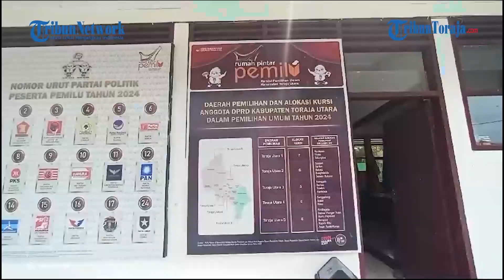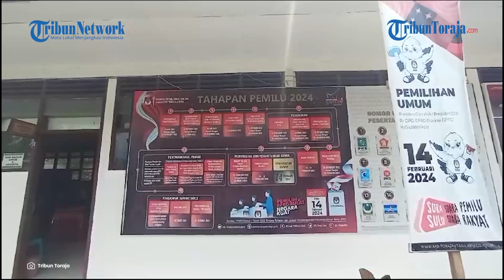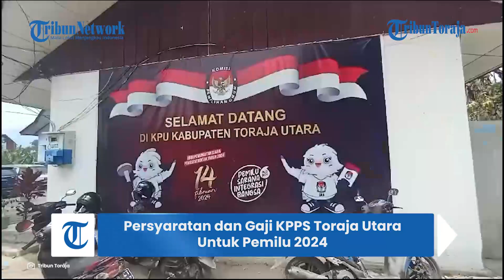KPU Toraja Utara Buka Pendaftaran Untuk KPPS Pemilu 2024, Digaji Rp 1 Juta, Berikut Syaratnya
TRIBUNTORAJA.COM, RANTEPAO - Komisi Pemilihan Umum (KPU) Toraja Utara akan membuka perekrutan anggota Kelompok Penyelenggara Pemungutan Suara (KPPS) pada Pemilihan Umum (Pemilu) 2024.

Sesuai jadwal, perekrutan akan dibuka 11-20 Desember 2023.

KPU Torja Utara akan merekrut anggota KPPS sebanyak 5.236 orang. Mereka akan ditempatkan di 748 TPS di Toraja Utara.

Adapun persyaratan untuk menjadi anggota KPPS yaitu:

- Warga Negara Indonesia (WNI)

- Berusia paling rendah 17 tahun, dan paling tinggi 55 tahun

- Setia kepada Pancasila, UUD 1945, NKRI, Bhineka Tunggal Ika, serta Proklamasi

- Mempunyai Integritas, pribadi yang kuat, jujur, dan adil

- Tidak menjadi anggota partai politik

- Berdomisili didalam wilayah kerja KPPS

- Sehat secara jasmani, rohani, dan bebas dari pemakaian Narkoba

- Berpendidikan minimal SMA sederajat

- Tidak pernah dipidana kurungan penjara

Selain itu, bagi Warga Toraja Utara yang ingin menjadi anggota KPPS, harus menyiapkan berkas, meliputi:

- Surat pendaftaran calon anggota KPPS

- Forocopy Kartu Tanda Penduduk (KTP)

- Fotocopy Ijazah SMA sederajat, atau ijazah terakhir yang telah dilegalisir

- Surat pernyataan

- Surat keterangan berbadan sehat, yang dikeluarkan Puskesmas, Rumah Sakit, Klinik, yang tertera pemeriksaan Tekanan Darah, Kadar Gula Darah, dan Kolesterol

- Daftar Riwayat Hidup/Curriculum Vitae (CV)

- Pas Foto berwarna ukuran 3x4, 1 lembar

KPU Toraja Utara Divisi Sosialisasi, Pendidikan Pemilih, Partisipasi Masyarakat dan SDM, Harsal Lahiya, menjelaskan upah KPPS kali ini naik dari pemilu sebelumnya.

"Ketua KPPS upanya Rp 1,2 juta, anggota KPPS upahnya Rp 1 juta," tukas Harsal disela-sela Rapat Koordinasi Pembentukan KPPS Toraja Utara, di Toraja Hotel Misiliana, Jl Pongtiku, Poros Rantepao-Makale, Kecamatan Kesu, Kabupaten Toraja Utara, Kamis (7/12/2023) siang.

Setelah ditetapkan lolos, anggota KPPS harus mengupload dokumen di aplikasi SIAKBA, sehingga terekam di database KPU RI.

Selain merekrut KPPS, Harsal menyebutkan pihaknya juga akan merekrut anggota satuan perlindungan masyarakat (Linmas). KPU Toraja Utara akan merekrut 1.456 Linmas untuk ditempatkan di selutuh TPS di Toraja Utara.

"Untuk linmas, akan ditempatkan 2 orang tiap TPS. Upahnya Rp 700 ribu per orang," tutup Harsal. (*)

Artikel ini telah tayang di Tribuntoraja.com dengan judul Digaji Rp 1 Juta, Ini Persyaratan Untuk Jadi Anggota KPPS Toraja Utara di Pemilu 2024,

Penulis: Adenin | Editor: Apriani Landa